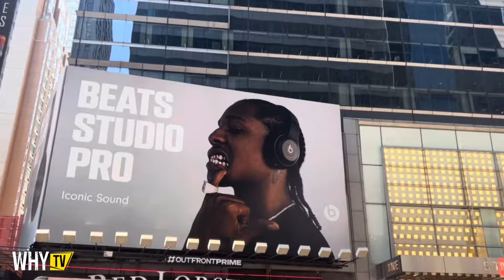Papoose Drops New Freestyle Seemingly Dissing Eazy The Block, P Diddy And Whole Industry